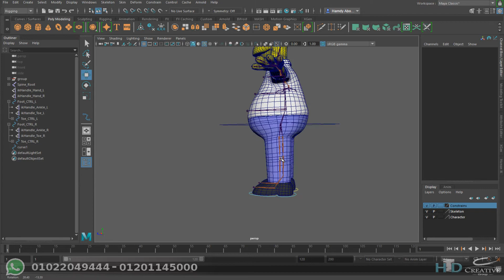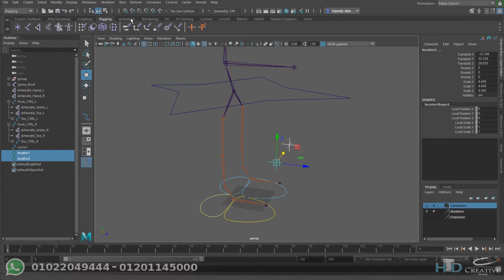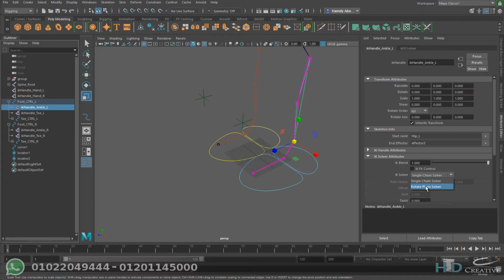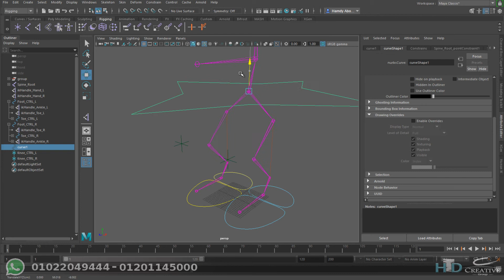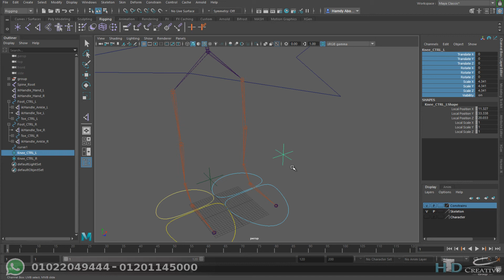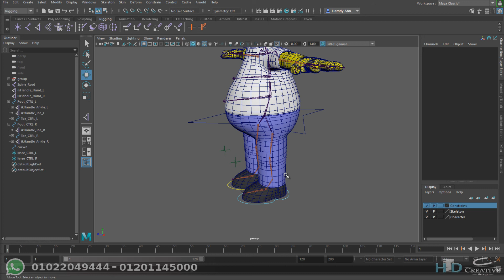20 Knee Constrain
Start File :-